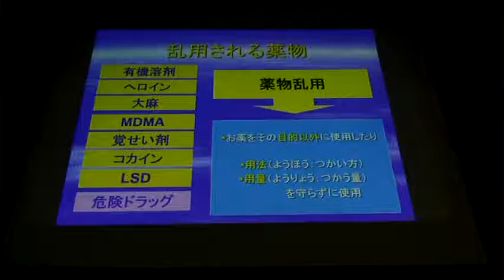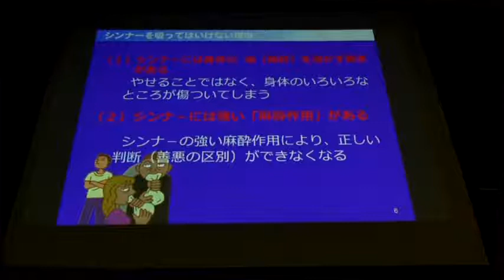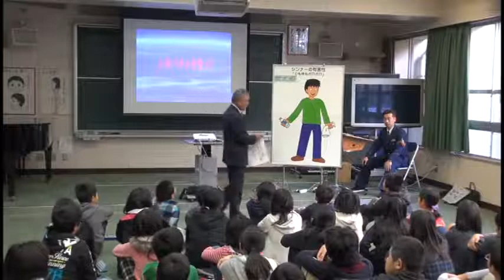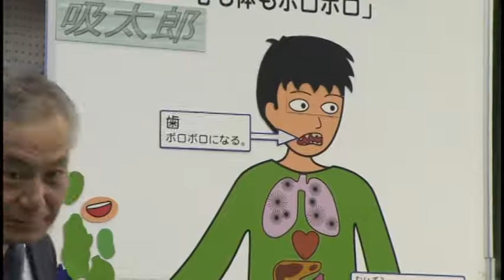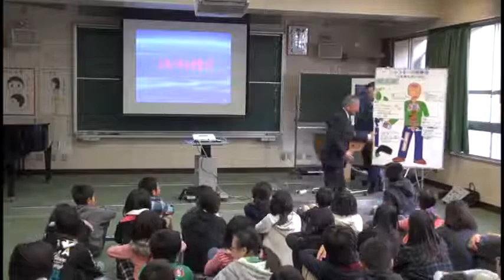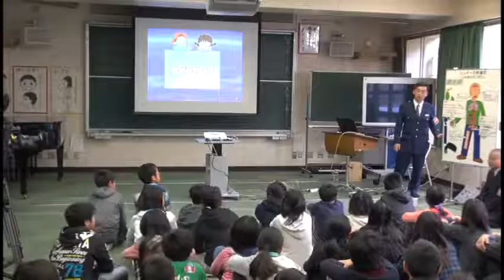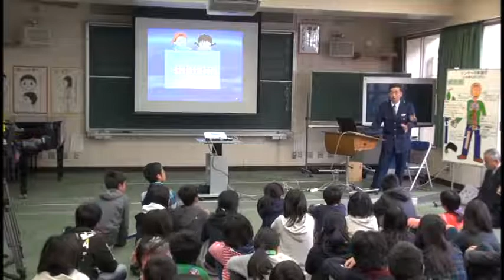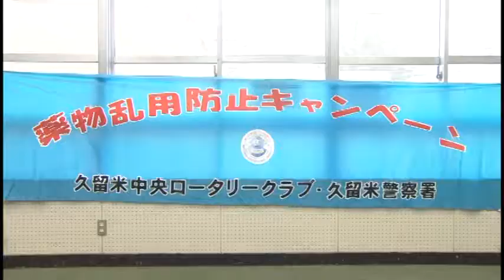第309回例会 卓話 薬物乱用防止教室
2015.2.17 久留米中央ロータリークラブ 創立25周年記念DVDより